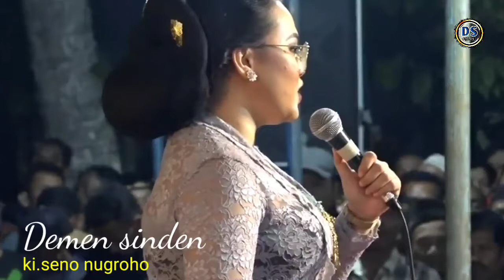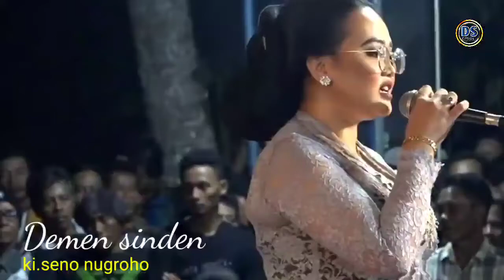all Artis Agnes & kawan kawan